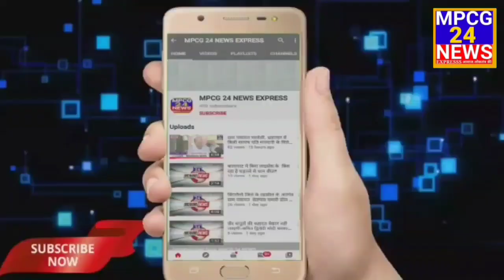राममंदिर के पुजारी के साथ मारपीट, अपराध पंजीबद्ध ।।